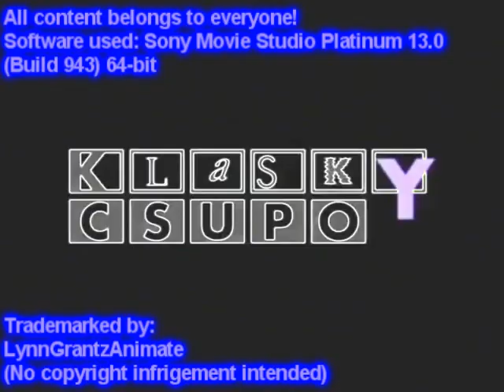Klasky Csupo Render Pack Collection (Sony Movie Studio Version)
For @BNTR2023Alt (Back Again)
Created with Sony Movie Studio Platinum 13.0 (Build 943) 64-bit